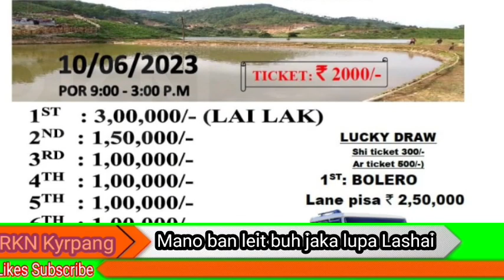Dik2 Kyndeh mynsiem ki Rawon haba ki ioh I ia Ki Dohkha bad ka Kali Bolero lashai hap leit buh jaka.